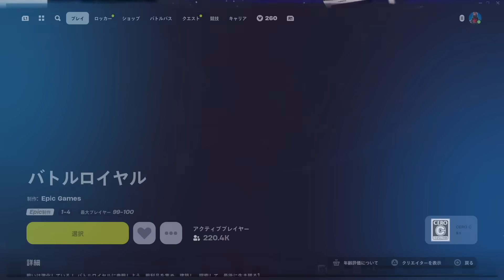バトロワマップにフォールガイズが新要素でやってきた！！【FORTNITE/フォートナイト】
フォールガイズって今やってる人っているの...???